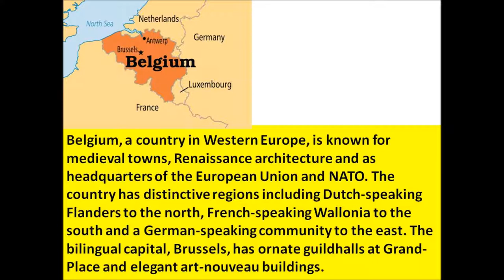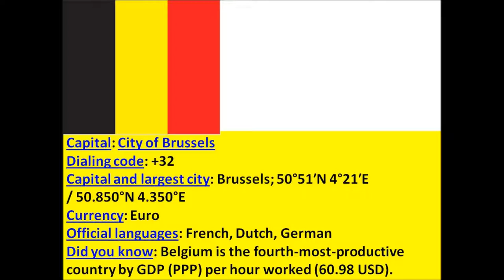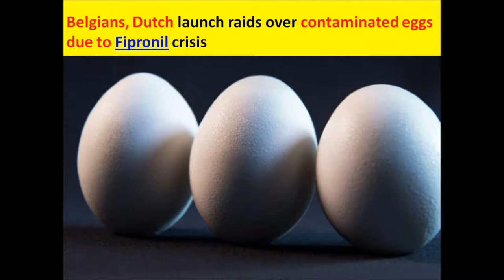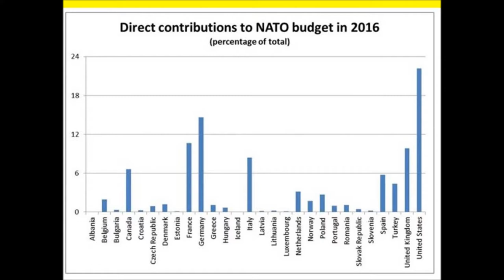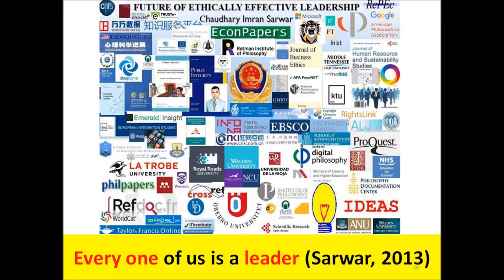Belgium: Blast occurred at Arcelor Mittal steel plant in Belgium’s Ghent